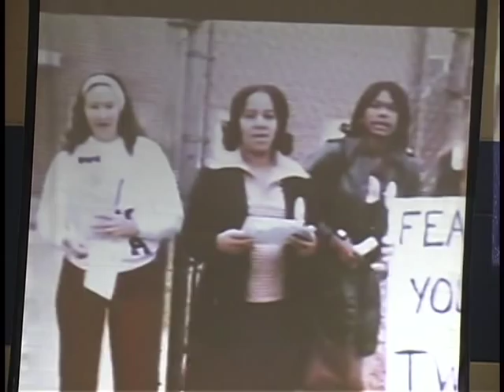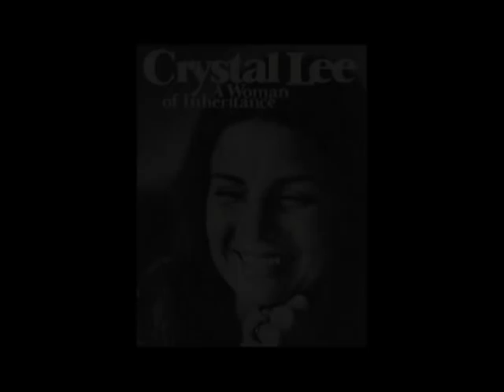Celebrating the Life and Legacy of Crystal Lee Sutton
Jobs with Justice, NC Triad Chapter honors Crystal Lee Sutton, the Real Norma Rae.